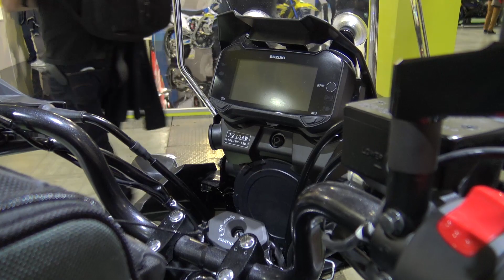2020 Suzuki V Strom Sport Enduro Tourer Walkaround EICMA 2019 Fiera Milano RHo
motorcycle presented at EICMA  /Esposizione Internazionale Ciclo Motociclo e Accessori/2019 Fiera Milano Rho Italy